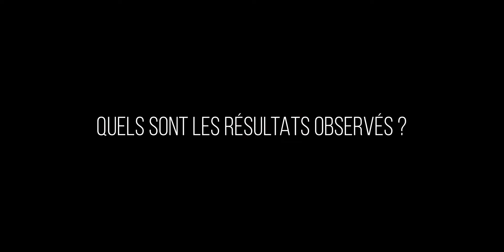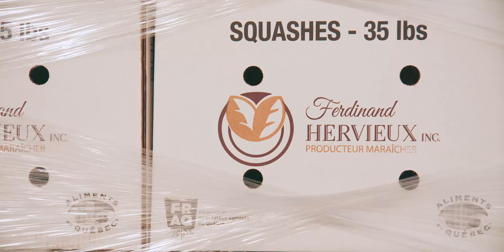Les Bons coups au champ : La Ferme Ferdinand Hervieux inc